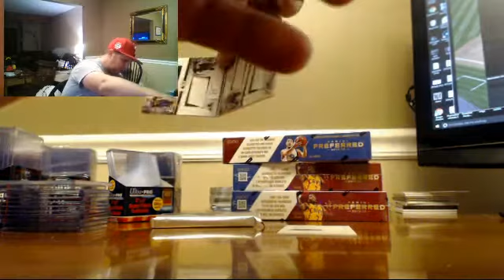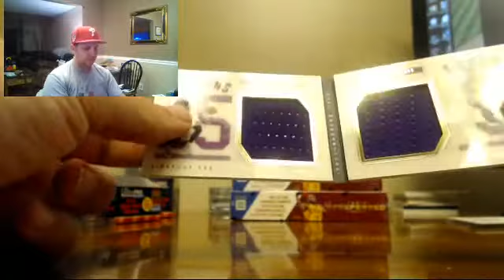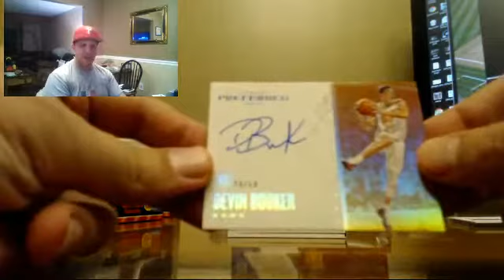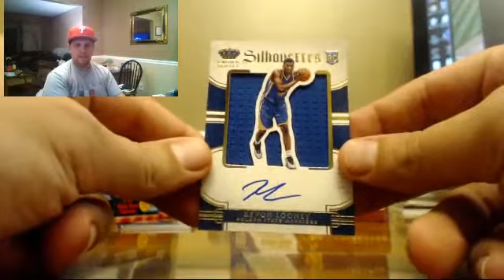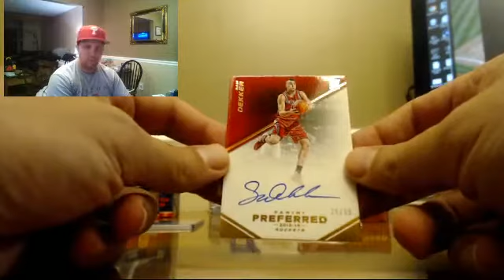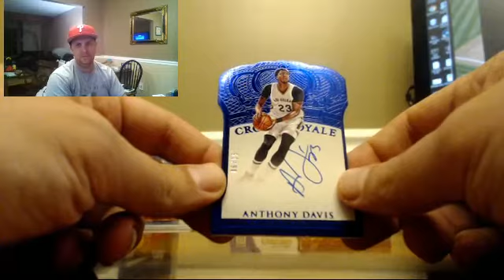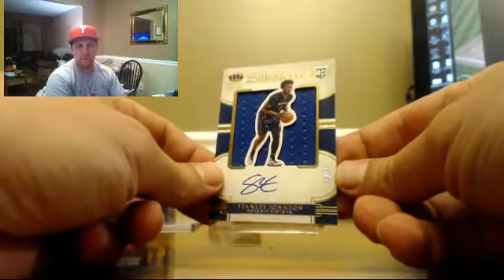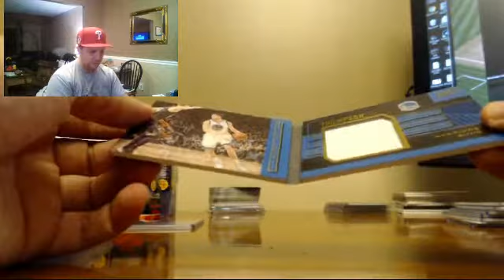2015 16 Panini Preferred Basketball Half Case PYT #1